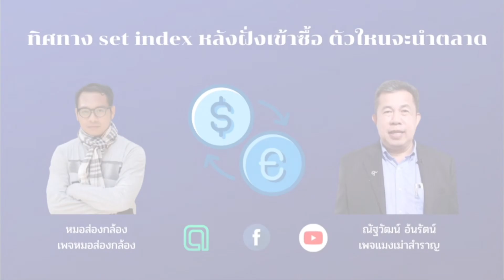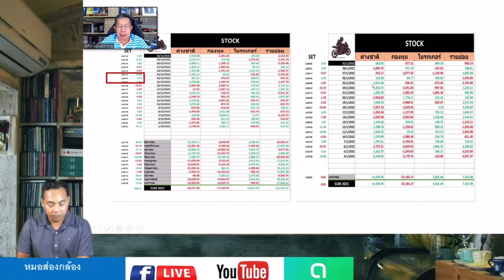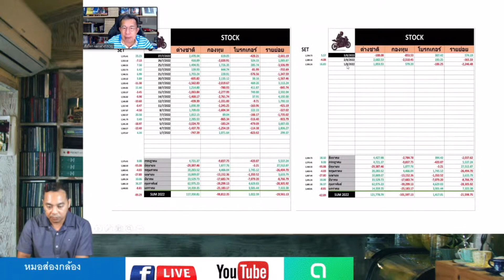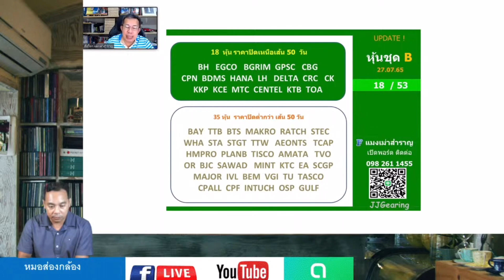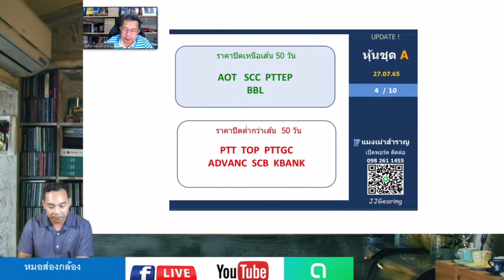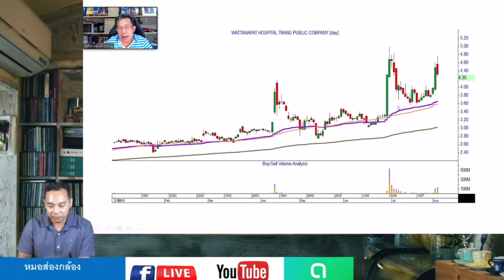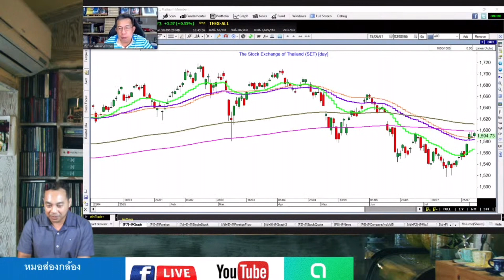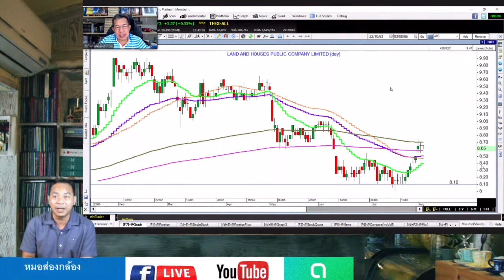หมอส่องกล้องร่วมไลฟ์กับพี่เปี๊ยกแมงเม่าสำราญ 03/08/22 " ทิศทาง SET index หลังฝรั่งเข้าซื้อ "